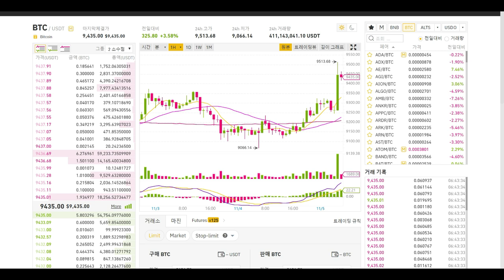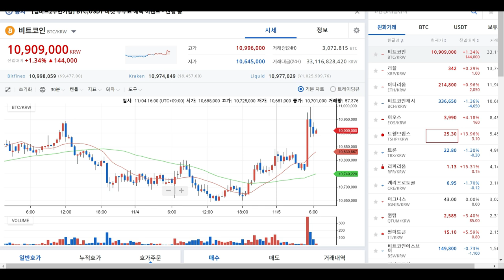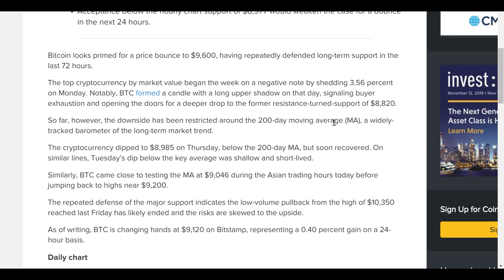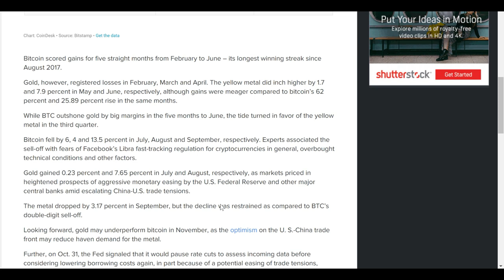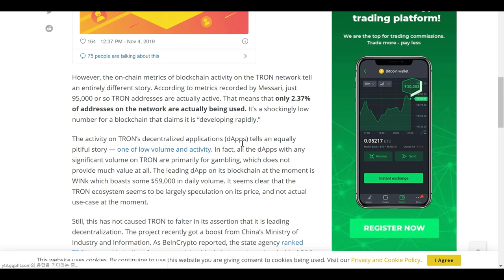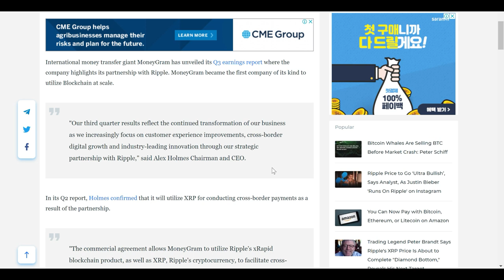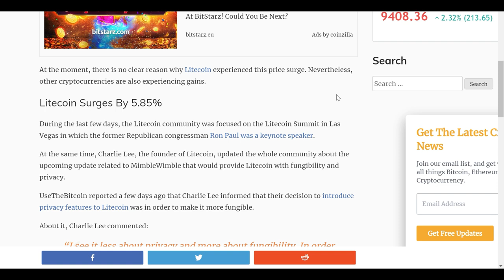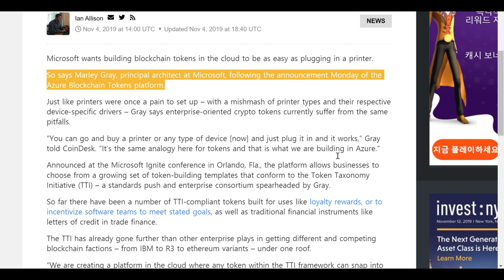[굿모닝 비트코인] 1105 비트코인 $10,000 탈환 시작할까...비트코인 가격, 금 가격 상승세 뛰어넘어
오늘의 시장, 상큼한 초록색으로 시작합니다. 비트코인을 포함한 시가총액 상위 코인들의 대부분이 상승세로 돌아섰습니다. 대부분 5% 이내의 상승세를 보이고 있습니다. 비트코인 선물도 장중에 상승폭을 크게 늘렸습니다.

한편, 비트코인의 10월 월간 성적이 6월 이후에 처음으로 금을 앞선 것으로 집계됐습니다. 미국의 금리 추가 인하가 없을 거라는 예측과, 미 증시의 랠리는 금에는 좋지 않은 소식이, 비트코인에는 좋은 소식이 됩니다. 따라서 11월에서 같은 예측이 이어지는데요, 자세한 내용 영상으로 확인하시죠!